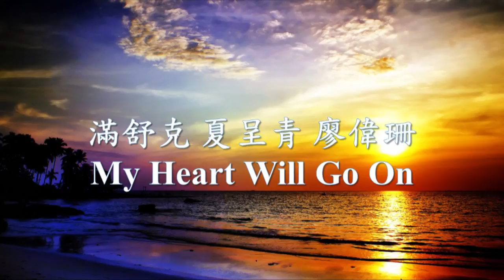滿舒克 - My Heart Will Go On Feat. 夏呈青 , 廖偉珊.mp4